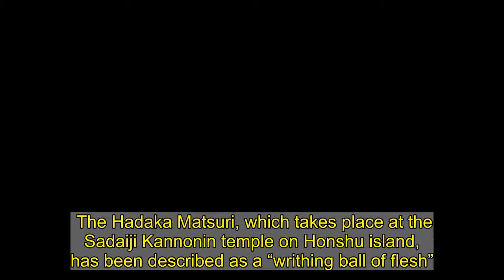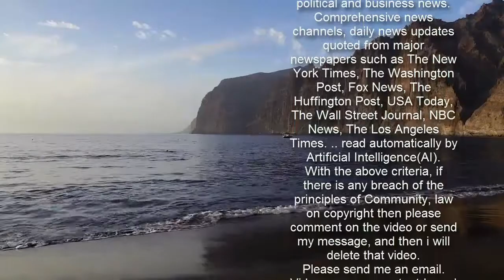‘Naked Festival’ where men battle for ‘holy stick’ go ahead in Japan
The Hadaka Matsuri, which takes place at the Sadaiji Kannonin temple on Honshu island, has been described as a “writhing ball of flesh”.    On the third Saturday of every February, volunteers wearing “fundoshi” loincloths shove and push each other for over an hour to retrieve sacred batons.  Before the scrummage begins, the group of men step into freezing cold fountains to purify their bodies with water before heading into the temple.  At around 10pm local time, the lights are switched off and the sacred sticks, which measure 4cm in diameter and 20cm in length, are chucked into the crowd.  The holy sticks, known as Shingi, are believed to bring good luck for an entire year to whoever manages to grab one.  The event, also known as Saidaiji Eyo, last 30 minutes in total, and participants usually emerge with a few cuts and bruises.   But with coronavirus restrictions still in place across Japan, organisers admitted the celebrations were more “modest” this year - but refused to cancel the festival.  Priests at the Sadaiji Kannonin temple instead allowed a smaller gathering of 100 young men to go ahead behind closed doors.    Justifying the decision to hold the festival, the temple’s chairman Minoru Omori insisted that, despite coronavirus fears, participants “need to pray for Eyo now”.   “Eyo” refers to the Japanese term “ichiyo-raifuku”, which means “to withstand the harsh, cold winter and reach the warmth of spring”.   It was a stark contrast to the usual raucous festival, which has been known to draw up to 10,000 men at a time as well as a huge outdoor crowd.  Japan has seen its coronavirus cases decline in recent weeks, though Tokyo remains in a state of emergency to control the bug.   The winners of the festival are branded 'fuku otoko' - lucky men - after they have placed the sticks in a wooden measuring box.  The Hadaka Matsuri dates back 500 years when worshippers used to compete for a paper talisman thrown by the priest.  Injuries are not uncommon at the festival, but severe injuries are rare.